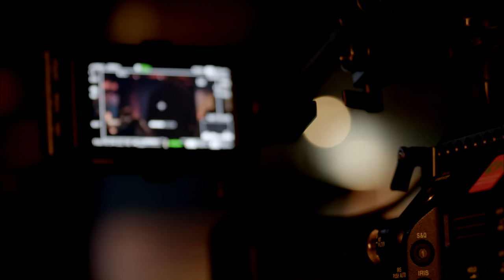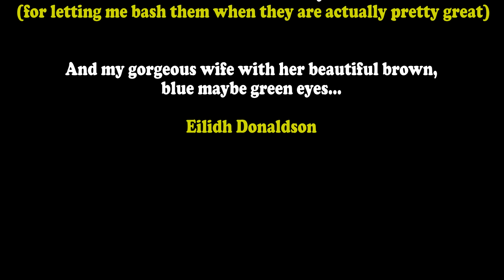Gareth Mutch: I'll Be Honest With You | Full Special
Filmed live at The Stand Comedy Club Edinburgh.

Blue Jeans Management Proudly Present
Gareth Mutch I'll Be Honest With You

Gareth Mutch is finally launching his debut special, bringing together his best material from the last 10 years and a special message to his soon-to-be wife. Whether you're a fan of Gareth's work or just looking for a night of side-splitting laughter and honest comedy, this is the show for you!

Written & Performed by Gareth Mutch
Directed & Edited by Kate Mcintosh